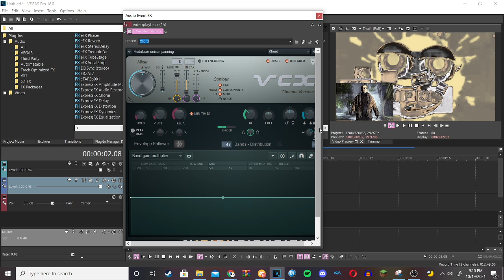How to make JasonVoorheesFlangedSawChorded